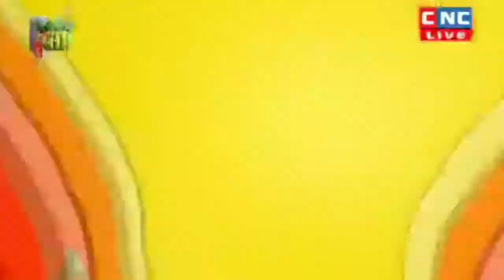បឺត សង្ឃឹម 🇰🇭Vs 🇰🇭 វ៉ាន់ វឿន l Bird Sangkerm Vs Van Voeun l 12-09-2020